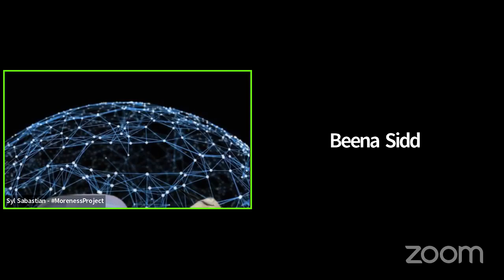Go Over of The New Nobles Ch1 - Just One Word Part 4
Why do we matter? How do we matter? Discover how and why...
Understanding how we *can* matter. Making Sense of Life and the World, the Moreness of being nobody, discovering our Life Path. A long deep Discussion connecting all this…